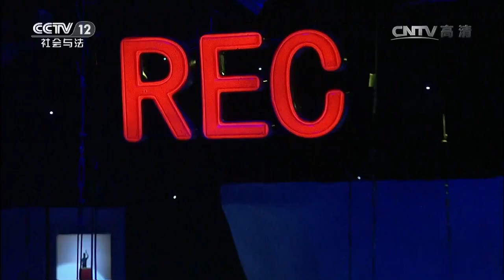十九集连续剧·莲花闹海棠 第二季（八）【普法栏目剧 20170130】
本期节目主要内容： 童爷爷病倒了，情况很不乐观，但是童爷爷硬要回家养病。熊婆婆见到童爷爷病倒了，心有愧疚也病了。杜燕在医院照顾童爷爷，黄大力知道后很生气，两人吵了起来。杜小莲出门工作惹得家里人不满。田晓妮落难之时对李海龙的真情告白，让李海龙于心不忍，于是瞒着小莲攒私房钱，想用钱弥补对田晓妮的亏欠。可是王开碧意外发现了私房钱，以为是儿媳小莲干的。杜燕的理发店重新开业了，童兴明向杜燕推荐了李红。